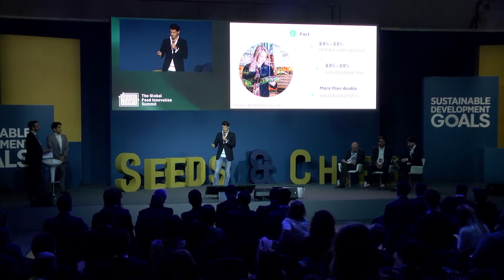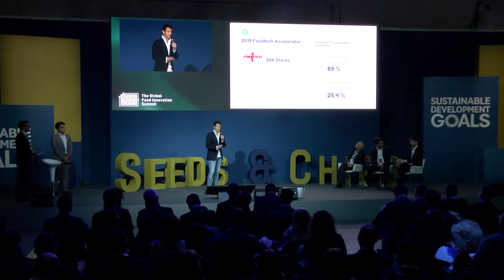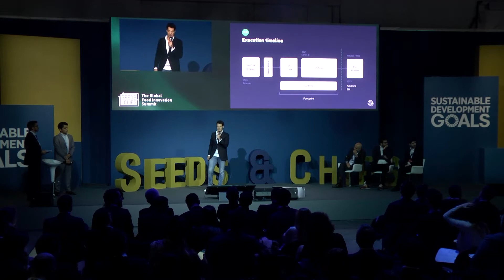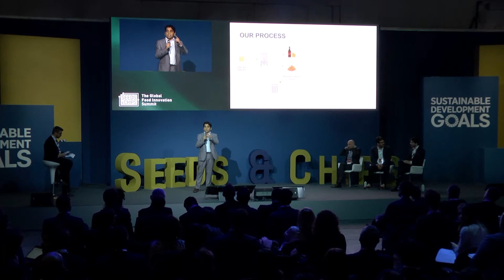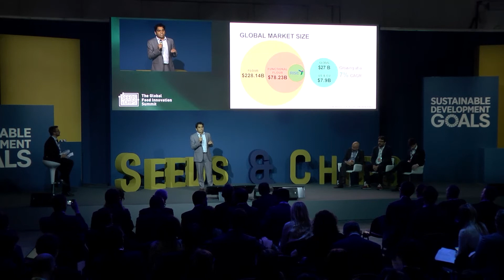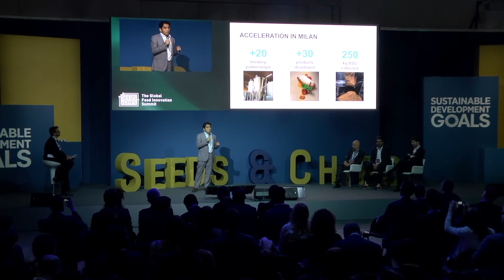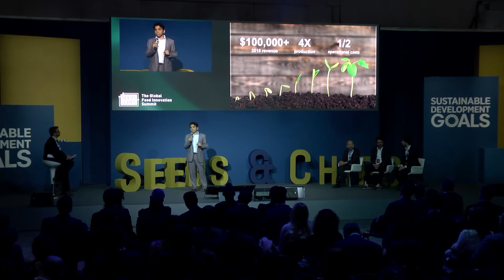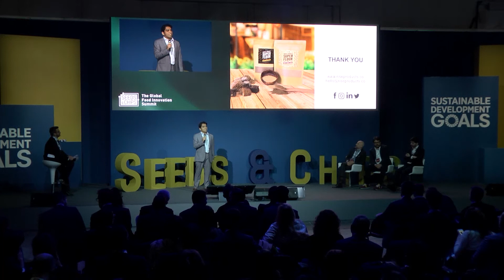Seeds & Chips 2019 - Food Tech Accelerator demoday Wasteless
Wasteless' David Kat discusses the successful project, part of Deloitte's FTA at Iper in Milan in co-operation with Amadori